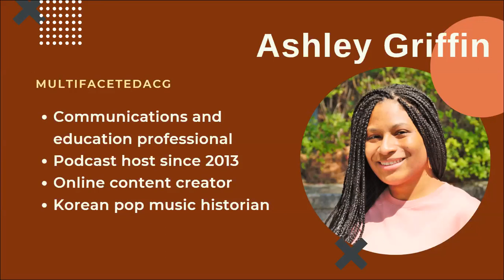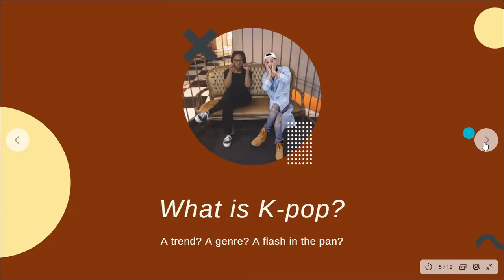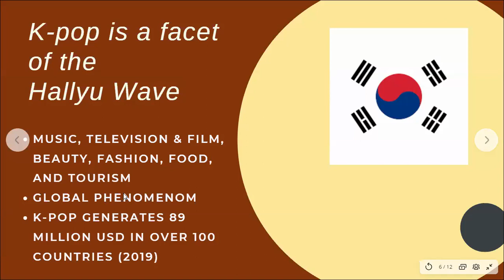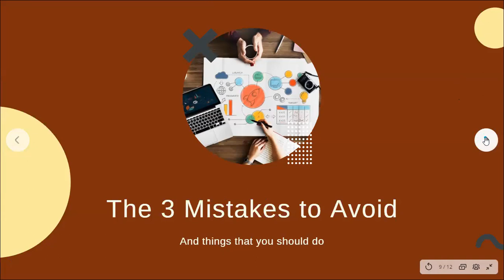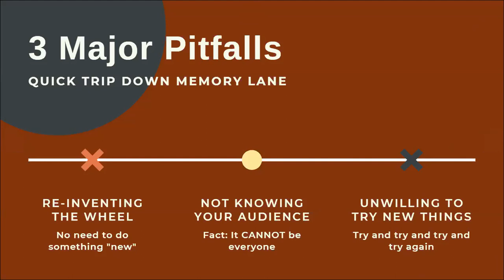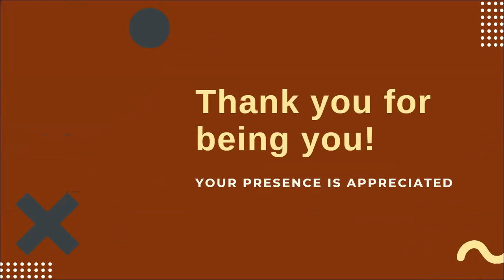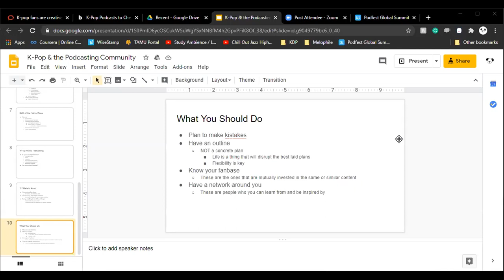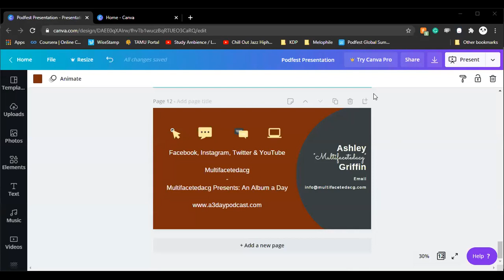K-pop & the Podcast Community | Podfest Global Summit 2020 Meetup